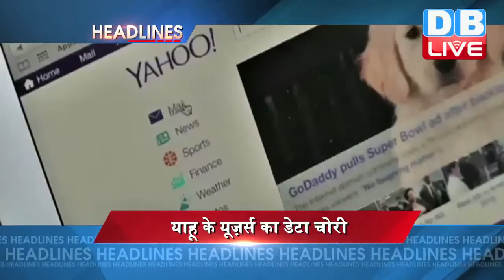DBLIVE | 23 September 2016 | News Headlines | मुख्य सुर्खियां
1.. इस्लामाबाद में देर रात आसमान में दिखाई दिए F-16 लड़ाकू विमान... जियो टीवी के एडिटर हामिद मीर ने ट्वीट कर दी जानकारी,,,लेकिन पाकिस्तान ने  बताया सैन्य अभ्यास ।
युद्ध की तैयारी में पाकिस्तान!
3..मुंबई पुलिस ने जारी किया दो संदिग्धों का स्कैच..नवी मुंबई के पास कल देखे गए थे 4 से 5 आतंकी...चाक चौबंद हुई मुंबई की सुरक्षा।
पहचानिए इन संदिग्धों को
4... फ्रांस से 36 राफेल विमानों की डील पर आज लगेगी मुहर...करीब 59 हजार करोड़ रुपये में फाइनल होगी डील...2019 तक वायुसेना के बेड़े में होगा शामिल।
राफेल डील पर लगेगी मुहर!
5..साइबर सुरक्षा में बड़ी सेंध..याहू के 500 मिलियन यूज़र्स का डेटा चोरी...जांच में जुटा साइबर सेल।
याहू के यूज़र्स का डेटा चोरी
6..आज से केरल के कालीकट में शुरू हो रही है बीजेपी कार्यकारिणी की बैठक...उरी हमले पर चर्चा की उम्मीद...कल होगा पीएम मोदी का संबोधन।
7.. कानपुर टेस्ट मैच में भारत की पारी 318 रन पर सिमटी.. दूसरे दिन भारत ने खाते में जोड़े 27  रन...  उमेश यादव नौ रन बनाकर आउट ।
कानपुर टेस्ट में भारत 318 रन पर सिमटा